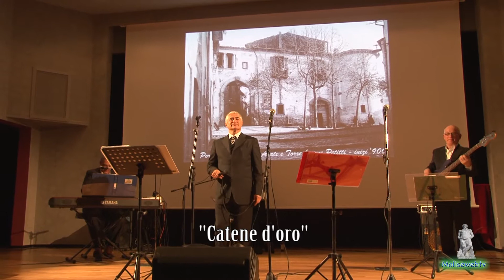"Catene d'oro"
Delicata canzone d'amore "Catene d'oro"